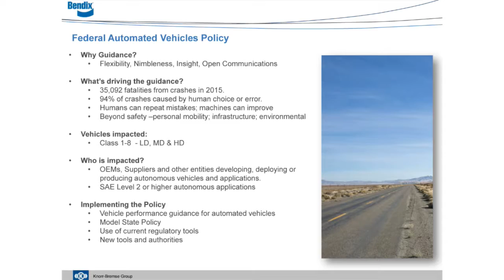NHTSA Guidelines: What Do They Mean?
The 15-point “Safety Assessment” lays out what technology developers will have to follow in order to meet federal guidelines, Bendix’s Fred Andersky explains.